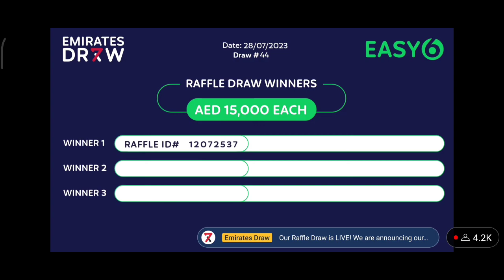Emirates Draw Easy 6 Final Result For 28 July 2023